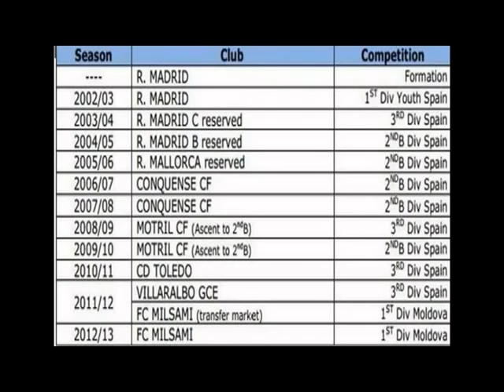Rafael Wellington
Name: Rafael WELLINGTON Perez
Position :  CD - Central defender    LD - Left defender
Date and year of birth: 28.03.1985.
Citizenship -Espanola
Height / Weight - 183 cm / 75 kg
Current Club - FC ZIMBRU